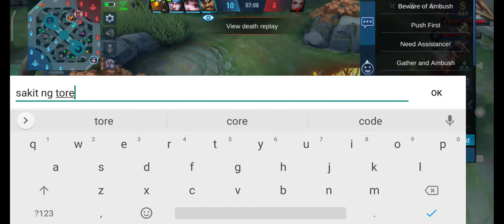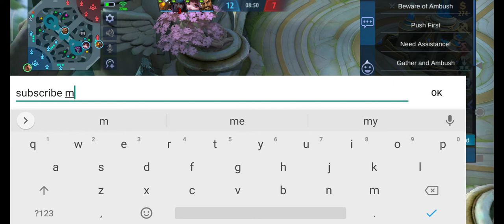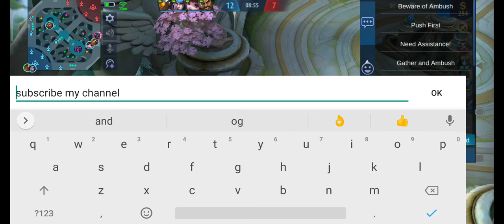Paquito The Deadly Punch GamePlays Mobile Legends Bang Bang